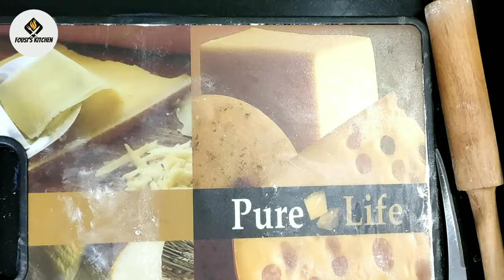Special spicy potato toffee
Hello friends I am back with another video
Here I am going to show you how to make a spicy potato toffee.this is very tasty and easy. So try this and comment me about your result.